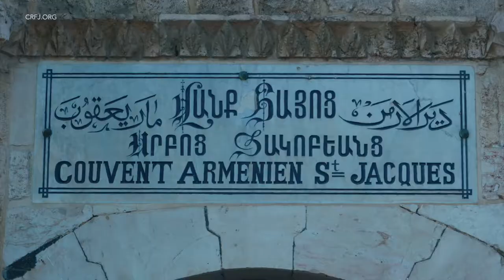George HINTLIAN, historien de la communauté arménienne (rencontre)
George HINTLIAN, historien de la communauté arménienne nous fait découvrir le quartier arménien de Jérusalem.